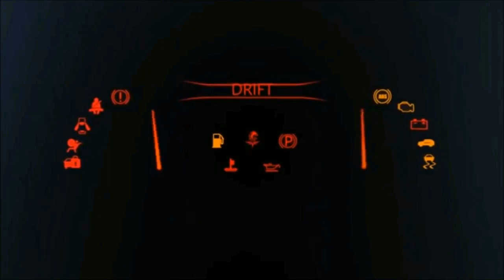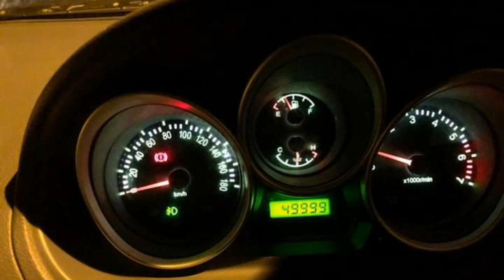Faw V2 Launch in Pakistan| Price Specs & Features| Detailed Review| ABProduction Cars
In this video you will watch Faw V2 Detailed Review which is Launch in Pakistan with the good Price & Specs  Faw V2 is a complete Hatchback Car with a great features. Faw V2 is a small hatchback car with a great features & Specs which i have already explained in this video. Thanks

All Photos are taken from Google Image search and using advanced image search option. We do not mean to victimize anybody emotionally. Thanks to Google for this beautiful and related pictures and clips.